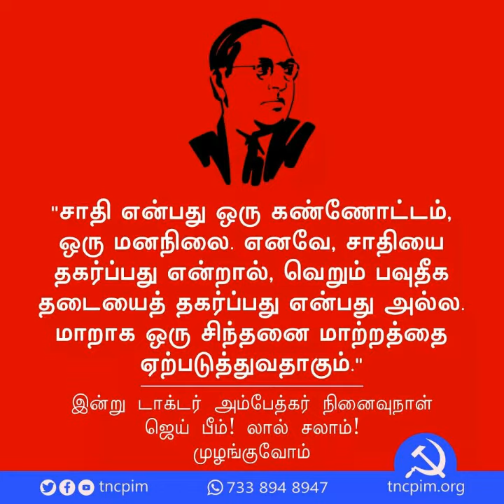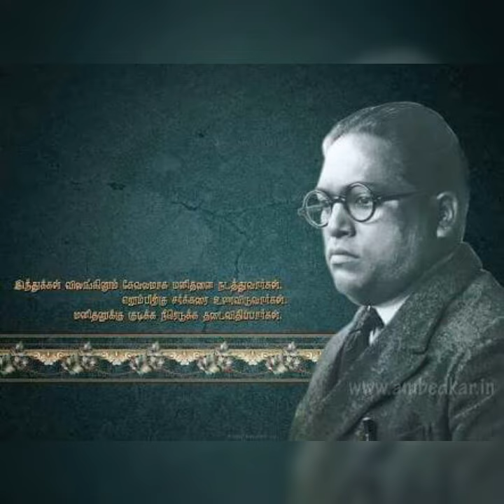parakkaddum viduthalai sirutthai kodi song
alp